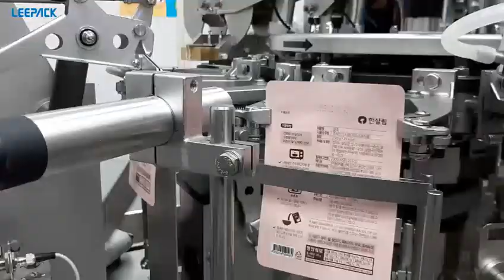韓國Leepack RT 110紅豆紫米粥寶寶粥自動包裝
適用袋寬100-240mm
自動投料及自動定量注湯
大幅減少人力，及增加產能